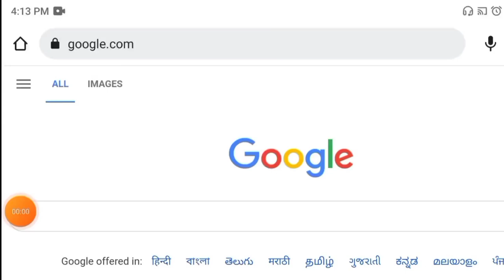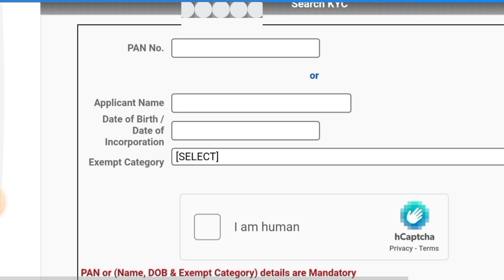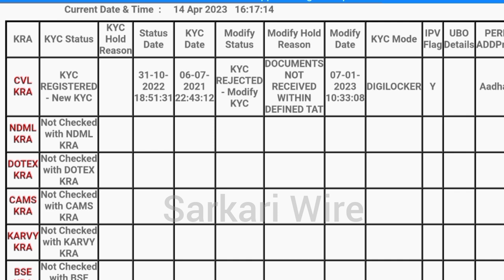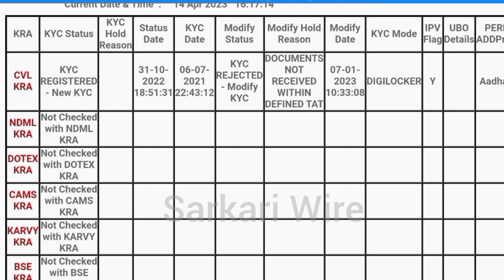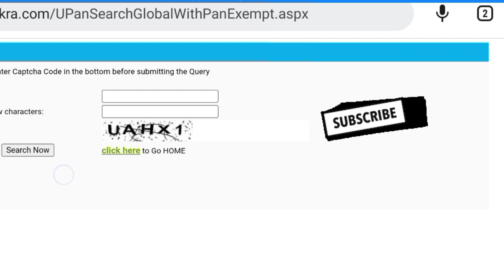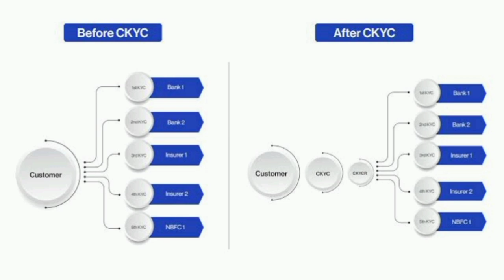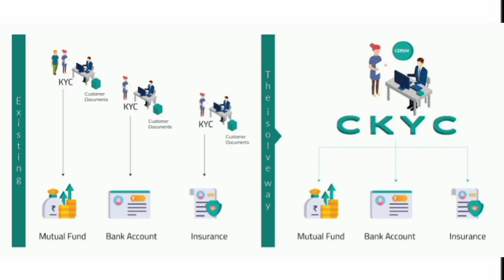How to get CKYC number, 14-digit CKYC identifier, Mutual Fund KYC ka Status, CKYC number nikale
CKYC number kaise pata kare
Mutual Fund ki NAV kab allot hogi
DeMat account hai lekin CKYC nahi hai
CKYC number kahan se milega
find CKYC online
CKYC Identifier
CVL KRA
KARVU KRA
KYC Services
Central KYC
How to check CKYC Status
Check your KYC Status for Mutual Fund
Download CKYC Certificate
CKYC Number kaise banaye
CKYC number kya hai
CKYC number se certificate kaise download kare

Credits:-
Editing, Graphics - Sapna
Script - Sapna
Voice - Narender